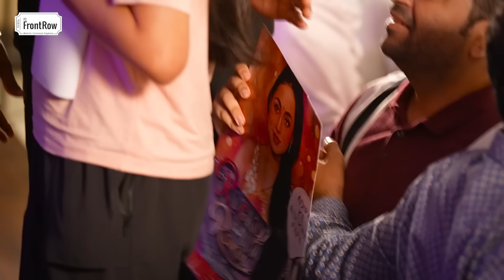Rani Mukerji Exclusive Interview with Anupama Chopra | Film Companion Front Row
After her latest hit film Mrs Chatterjee vs Norway, Rani Mukerji speaks with Anupama Chopra about her journey as an actor, sharing candid thoughts on her roles, relationships, and how she’s evolved with changing times. She also delves into her relationship with Aditya Chopra and reveals the secret to keeping the spark alive in their marriage. Furthermore, Rani discusses the roles that have shaped her, the ones she's turned down, and the lessons each character has left her with.

00:00 - Rani Mukerji Exclusive Interview
02:32 - Writing her own book & the thought behind it
04:28 - Journey of being a woman in the industry
06:57 - Husband (Aditya Chopra) is more outgoing
09:10 - Aditya Chopra in the book
09:45 - Rani's mom on her acting career
11:29 - Destined to face the camera
12:20 - Screen test at the age of 16
13:25 - Acting just came to Rani
15:02 - I don't do prep; I don't get it
17:00 - One-take artist
17:35 - Can't be content as an actor
20:23 - The director is the first audience
21:18 - I love romantic films
21:55 - The art of lip sync
22:45 - We had no option but to work hard
23:36 - Being a housewife
24:16 - We talk about each other's work and respect it
27:38 - It's easy to refuse Aditya Chopra
30:23 - Rani loves theatrical releases
32:44 - Women change the narrative
34:40 - Cinema needs to be watched as a community
36:54 - Rani likes to shock Aditya Chopra
38:19 - Mardaani 3?
40:41 - Rani values her fans too much
41:17 - Audience Q&A